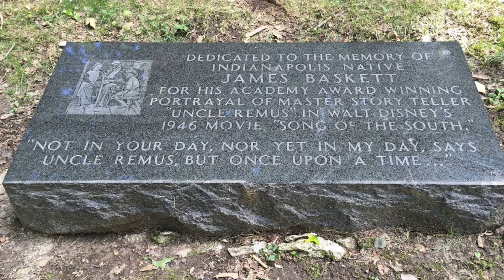James Baskett 1st Black Man To Win Oscar 🏆 | Zip•Pi•Di•Do•Da | Amos & Andy Radio Show Co-Star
Welcome to Watchthisfilmproductions History channel. In today’s episode we will discuss James Franklin Baskett (February 16, 1904 – July 9, 1948) was an American actor who portrayed Uncle Remus, singing the song "Zip-a-Dee-Doo-Dah" in the 1946 Disney feature film Song of the South.